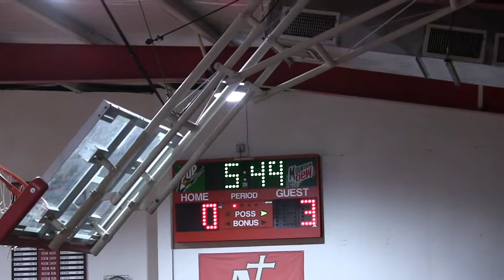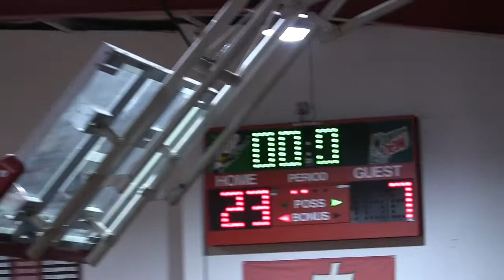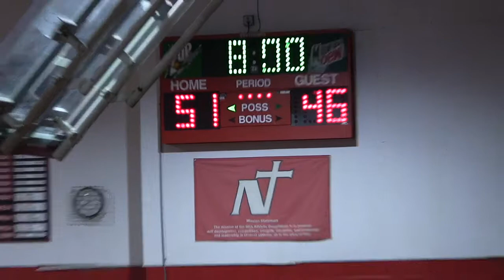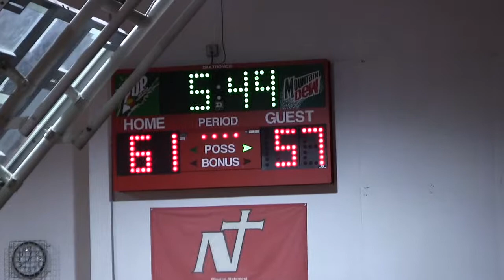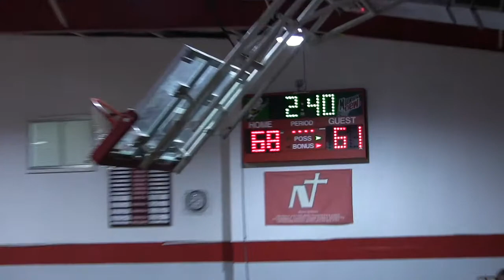Lady Mavs Basketball Northwoods